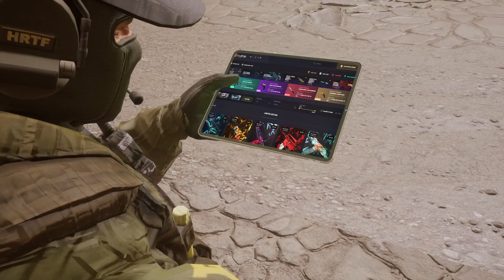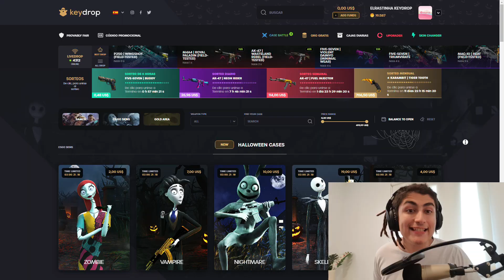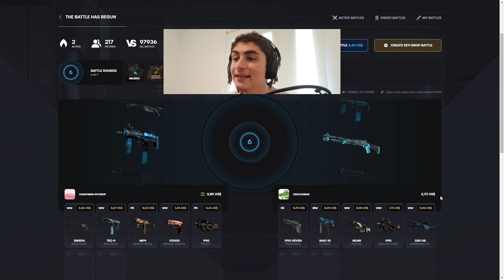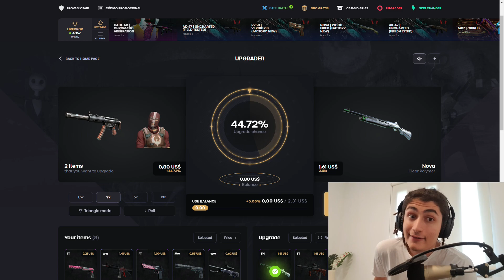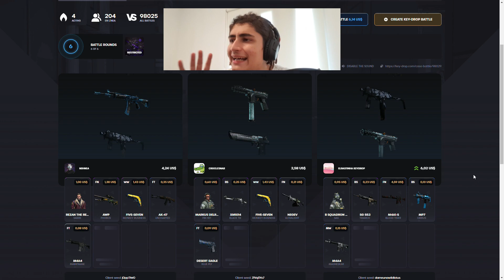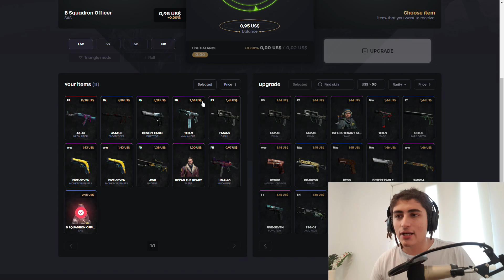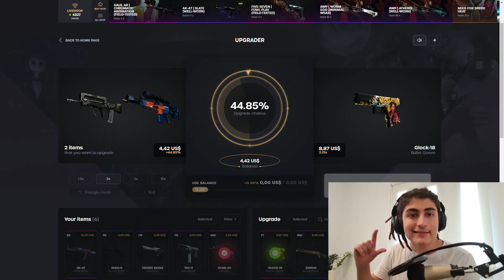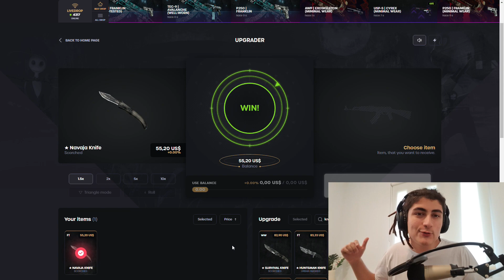SAQUÉ UN CUCHILLO GRATIS CON UNA CAJA DE ORO | KEYDROP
Mi código para 5% extra en tu depósito: elrasta

Que onda queridos, espero que anden bien. Hoy logramos algo que realmente no creí que sea posible. Tuvimos bastante suerte pero conseguimos una faca totalmente gratis. Espero que les haya gustado. Apuesten con responsabilidad. ¡Nos vemos la próxima!